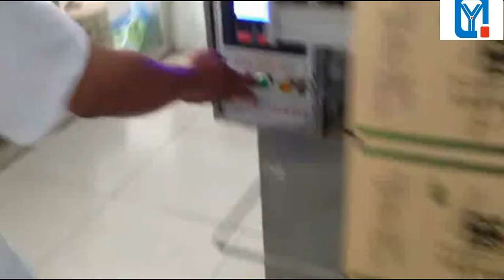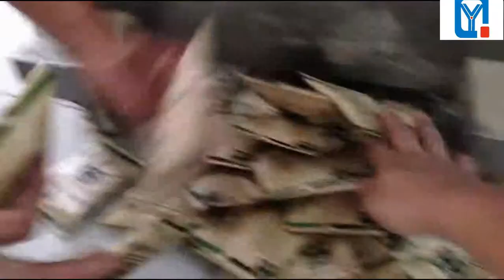how to use powder packing machine automatic vffs packing machinery,polvo máquina de envasado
Feature:
The machine can complete the whole actions like bag-making,measuring,filling,cutting and finished production output.
Sealing form is back sealing (pillow type),the up and below sealing size can make as customer’s request.
Microcomputer intelligent control, LCD display with English menu, friendly interface, automatic measurement of bag length,with last working state memory, fault display. Key part of the computer use induction method, completely sealed, waterproof, anti-corrosion, anti-dust, life for decades!!
Auto display the packing speed,the customer can use the auto cutting device according to there request,the cutting quantity is optional from 0~99pcs.
Can set the photo sensor, if there is no material at the hopper or ending of packing film,the machine will stop automatically, thus can avoid to waste the packing film.

Advantage:
1.The horizontal sealing guiding shaft of machine is processed by special refining bearing steel.super water-resistant,high precision,low noise and easy to maintain.
2.All parts contact with packaging materials are made of stainless steel, sanitary pollution.
3.Advanced control circuit design for vibrating material-feeding, the vibration force size (from 0 - 9 file) is adjustable. Noise is significantly less than ordinary models. and the Material feeding is even better.

Suitable packing material:
PET/AL/PE, PET/PP, BOPP Film, Nylon compound film and other materials can be heat sealed.

Production process:
Feeding---measuring---forming bag--filling--sealing--counting

Technical Parameters:
Production capacity:30-80 bags/min
Packing range:3-150g
Making bag size-L:30-180mm, W: 30-140mm
Sealing type:Pillow (back) seal,3/4 sides seal
Packing accuracy:±1%
Total Power:1.6 KW
Voltage:AC220V , 50/60Hz
Net/gross weight:400Kg
Machine dimension:600*800*2000mm（packing machine)
YQ Machinery Co.,Ltd,established in 1999, has been devoted to packer machine manufacture. Through years of industrious effort on technical research and quality promotion, YQ Machinery have become a professional packer machinery manufacturer and distributor in Asia.
YQ Machinery has always been the best quality, excellent service waiting for all friends to visit us and sincere cooperation, join hands to create brilliant.
Quality: adhere to the scientific and technological innovation, select brand strategy, provide quality products, implement first-class service.